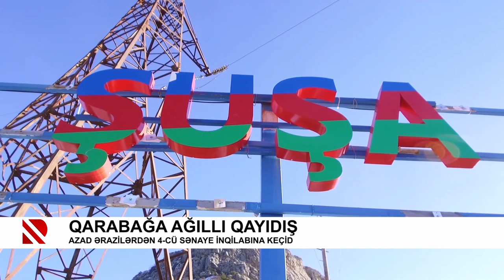Qarabağa ağıllı qayıdış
Azad ərazilərdən 4-cü sənaye inqilabına keçid